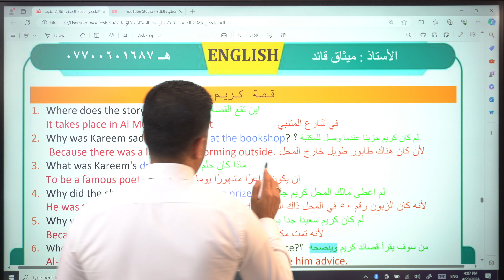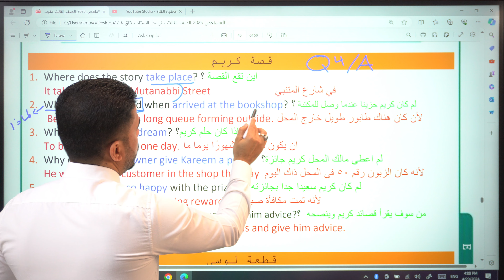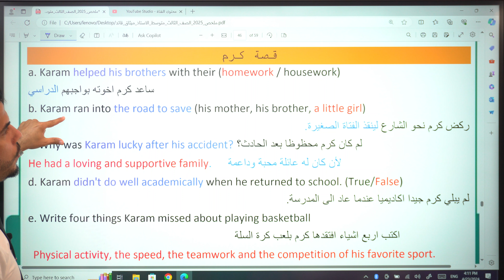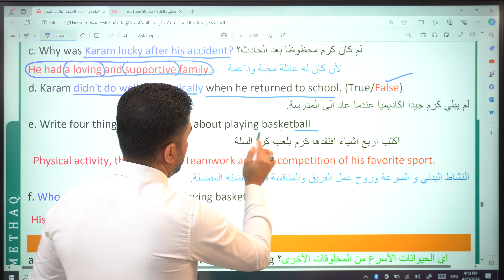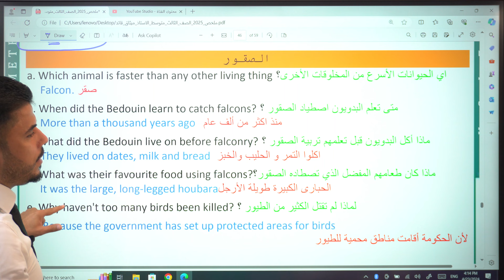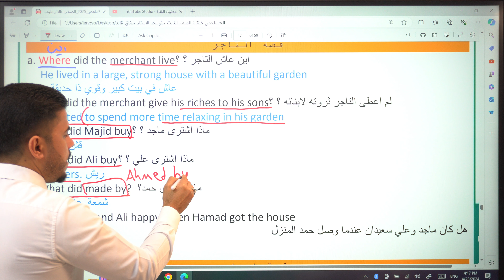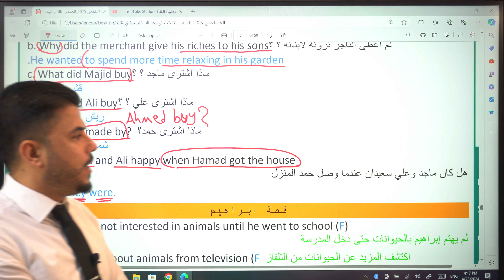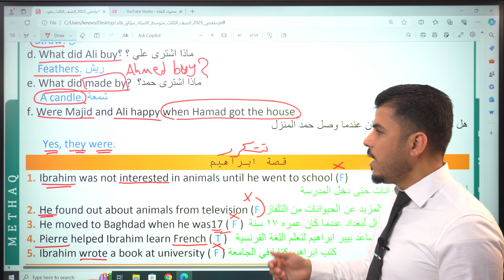المراجعة المركزة || الصف الثالث متوسط|| 10 درجات وزارية || قصص الكتاب الجزء الاول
قصص الكتاب الوزارية،
الوصف المؤدب ، ترتيب الصفات ، استخدام really and quite ,
التعاريف الوزارية ، الجزء الثاني ، تعاريف اللغة الانكليزية ، قواعد اليونت الاول ، الصف الثالث متوسط ، الاخبار عن الوقت ، وصف الأماكن ،انكليزي الثالث متوسط  ، قطع الكتاب الوزارية ، مراجعة مركزة ، اقوى مراجعة مركزة للغة الانكليزية ، اهم وزاريات الإنكليزي
أنكليزي سادس علمي ، الادب الانكليزي ، حياة الكاتب محمد خضير ، قصة الارجوحة ، اهم وزاريات الارجوحة
أنكليزي سادس ادبي
انكليزي خامس علمي
انكليزي خامس ادبي
انكليزي رابع علمي
انكليزي رابع ادبي
انكليزي سادس ابتدائي
اسهل طرق لتعلم الانكليزي
للمراسلة @Teacherte10
رابط الامتحانات اليومية والاسبوعية والشهرية والوزارية
جدول اختبارات قناة الاستاذ والطالب👇🏻👇🏻

 الخاصة_بـــ_بإشراف_(الاستاذ_ميثاق_قائد"! )

الساعة_9:00_صباحاً
  اختبارات الثالث متوسط
الساعة_7:00_مساءًا
اختبارات الثالث متوسط

الساعة_1:00_مساءًا
 اختبارات السادس اعدادي للعلمي والأدبي

الساعة_10:00_مساءًا
اختبارات السادس اعدادي العلمي والأدبي

كل التوفيق والنجاح الدائم
انكليزي ثالث متوسط المنهج الجديد 2024
شرح قطع الكتاب بطريقة الكلمات المفتاحية تعتبر افضل الطرق لفهم قطع الكتاب هذا الطريقة طريقة الاستاذ ميثاق قائد
حل جميع كتاب النشاط بطرق بسيطه جدا
حل الاسئلة الوزارية من 2017 الى 2023
قطع الكتاب ،قصص الكتاب ، English intermediate
الانشاءات المرشحة وزارياً
مرشحات الثالث متوسط .
دورات الكترونية ، اسئلة وزارية